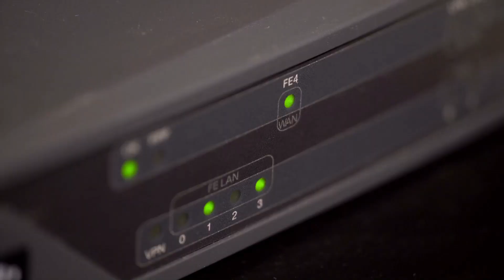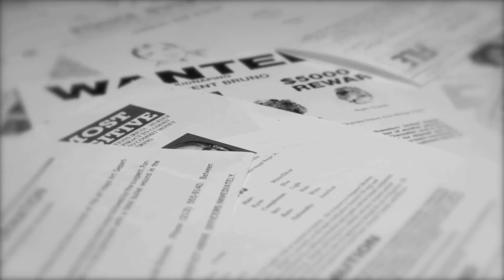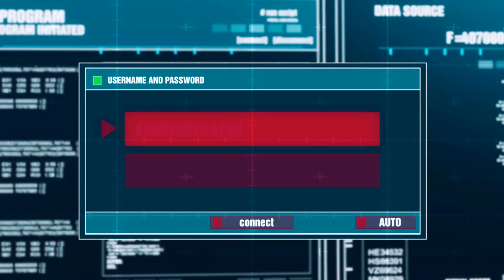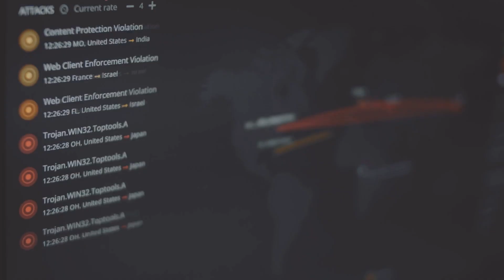The Day the Internet Almost Died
What if the internet had a near-death experience? Imagine a world where connectivity issues and network vulnerabilities brought the entire web to its knees. In this documentary, we'll delve into the dark history of the internet, exploring the cyber crisis that almost led to a digital disaster of epic proportions. From data loss and cybersecurity threats to internet outages and ISP breakdowns, we'll examine the network collapse that pushed the internet to the brink of chaos. Join us as we uncover the story of the day the internet almost died, and find out how it managed to survive against all odds. Learn about the importance of web security, network security, and the risks that still lurk in the shadows of the internet. Could it happen again? Let's find out.